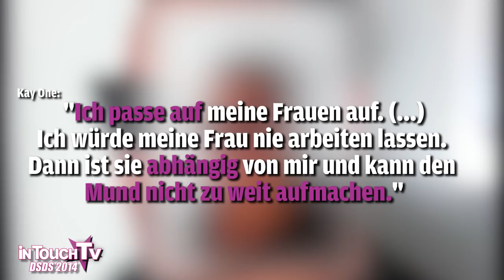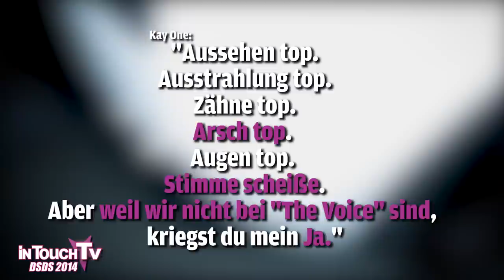Prince Kay One: Seine Macho-Sprüche bei DSDS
Prince Kay One: Er ist Macho und Sexist - und stolz darauf. Prince Kay One hat gleich in der ersten DSDS-Sendung sein Image als Ober-Macho unter Beweis gestellt. Welche Sprüche er so rausgehauen hat, erfahrt ihr bei uns.